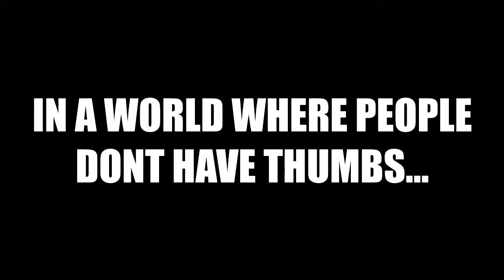Best Fortnite Highlightes battle Royale | Super And Crazy Kills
Welcome to Fortnite Freaks zone My self Ankit Gupta, A brand new gaming video on Fortnite. Fortnite is all about having fun,  I love playing games with my friends, If you enjoy GAMING you have come to the right place!

                       Thankyou to watch.